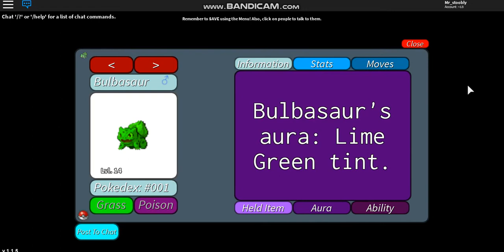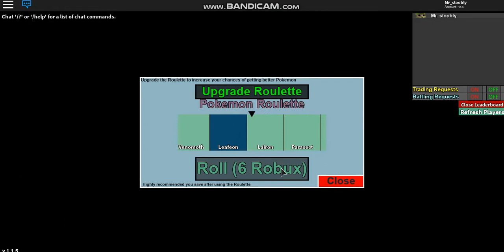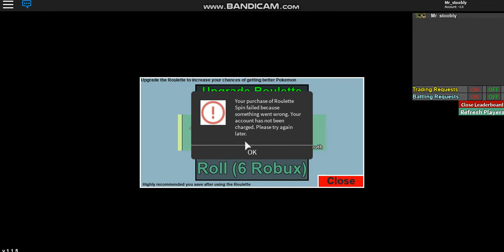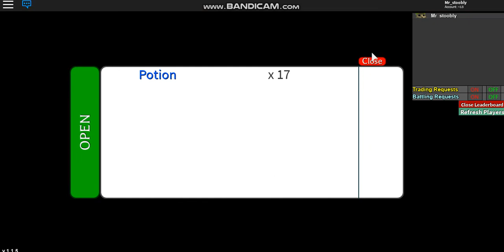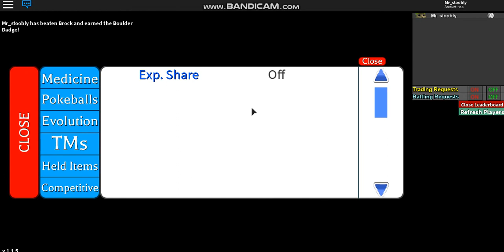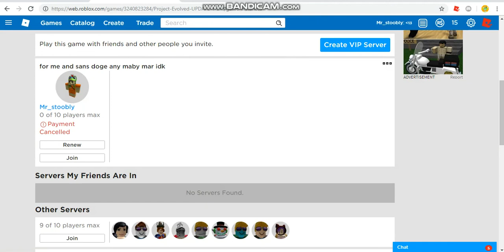project pokemon ep 2 we got are first badge!